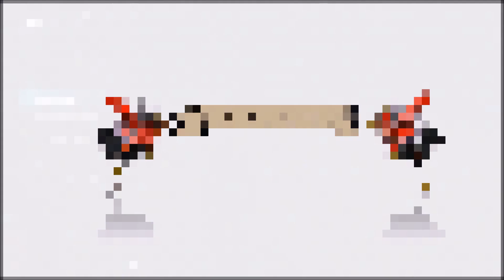Elex #30 Wenn es sein muss...